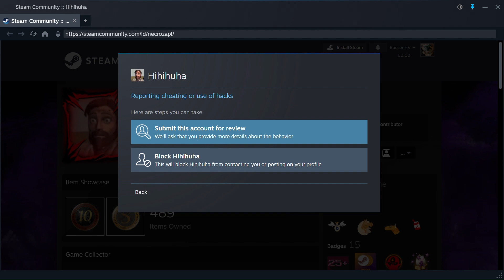MHUR [SEASON 3] - Unanked - MIDORIYA Loss #1 Reporting a Cheater [NO COMMENTARY]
Team: Midoriya, Mt.Lady
Agency Team: GROUND ZERO

Should I really count this as a loss? Meh maybe not, considering things.

Towards the end of the Vid, I've included visuals of how to report via in-game and on Steam Profile, just for those who may not know how to report someone while in a Match. I stopped recording at the end of the Steam report, hence the different profile for the in-game part :) Just in case you had a hard time figuring that bit out...

STEAM PROFILE:
Hit ESC and select the player you want to report.
1. Go onto the in-game profile - select "Platform Profile" in the top right.
2. Look for the "..." next to "Add friend" and select Report Player on the pull-down Menu.
3. Select "They are cheating in a game"
4. Select "Submit this Account for Review"
5. Fill in the blank box with details, select the game underneath it and submit.

On Ultra Rumble:
1. Go onto the ingame profile - select "Menu" in the top left.
2. Select "Report Player"
3. Select "Use of Cheat-Assist Tools" and hit 'OK'

As I stated, we reported both the Dabi and the Kirishima. The Dabi I believe has since changed their name in game.